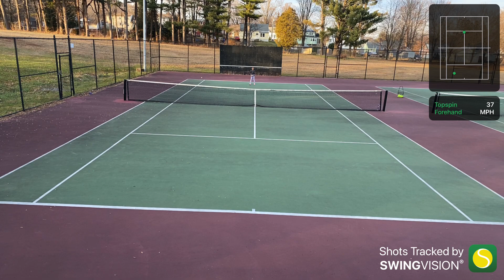Dhyana vs Milan